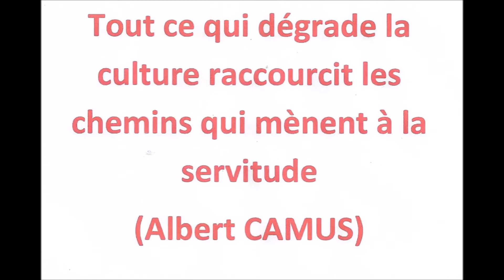VIENS VOIR LES COMEDIENS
En hommage aux intermittents du spectacle et pour soutenir la culture moribonde, j'ai récité ce texte d'Aznavour, hier, devant le CAC (Centre Culturel de Concarneau)